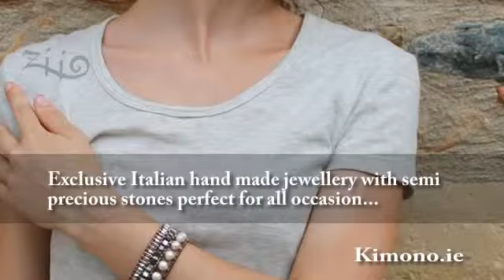Kimono.ie - ziio jewellery limerick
Distinctive Italian hand-crafted jewellery using semi precious stones great for all occasion...

Ziio jewellery is handcrafted in Tuscany by designer Elizabeth Paradon. Her spectacular collection of bracelets, necklaces along with earrings are created from semi precious gemstones, Murano glass & silver, and offer a chic touch for just about any outfit.

A classic collection that's effective year-round, Ziio pieces make for outstanding Christmas presents, so are well suited for the party season, aside from working perfectly with holiday looks owing to the ethnic design.

Explore the collection in store at Kimono in Newcastle West, Co. Limerick and Charleville, Co. Cork

Call to our stores or head on over to website...